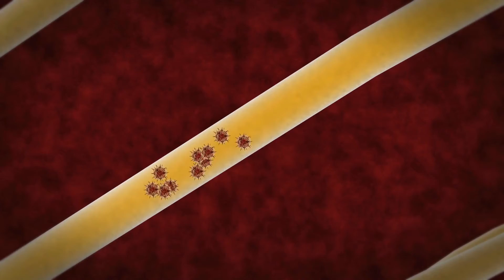Super Sexy Skin Review – Is Belinda Benn’s eBook Worth Spending On???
The Bible for Super Sexy Skin Review discusses Belinda Benn’s digital guide that claims to press the ‘Reverse’ button on aging. The time taken to reverse your natural aging process is less than a month – 28 days to be precise.

Belinda also claims that her anti-aging methods are completely natural. They do not make use of any invasive procedure (such as a surgery), needles (such as the ones used for Botox), chemicals (used for peels), creams and even lotions.

Coined by a beautician that has helped tens of thousands of women look younger, I was intrigued to review her methods.

The Bible for Super Sexy Skin Review:

Name of the Product: The Bible for Super Sexy Skin

Name of the Author: Belinda Benn

Type of Product: A Digital Guide

Nature of Use: To Reverse Natural Aging Process

Bonus Offers Included: Yes, 4 in Total

Price of the Product: $69.95

Belinda’s Guarantee on her Product: Yes, Valid for 60 Days

User Feedback: Very Positive

LeanAndFit Reviewer Rating: 4.9 Out of 5 Stars

What Does My Super Sexy Skin Review Cover?

1) Who is Belinda Benn & Why Should You Trust Her?

2) Top Reasons Why Your Skin Ages

3) Why You Should Avoid Traditional Anti-Aging Methods?

4) What Happens to You when You Reverse the Aging Process?

5) What Does The Bible for Super Sexy Skin Offer to You?

6) A Few Genuine Customer Feedbacks on Belinda’s Guide

7) What is Included in Your Purchase?

8) The Bonus Offers Sprinkled by Belinda

9) Pros of Using Belinda Benn’s Methods

10) Cons

11) What is the Price & 60 Day Refund Guarantee?

12) My Final Analysis on Belinda’s eBook